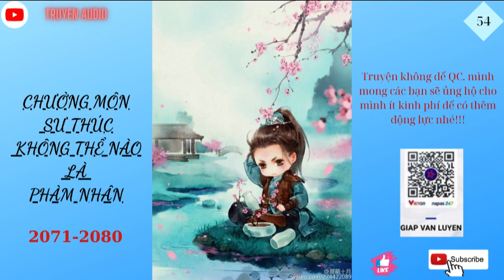Chưởng Môn Sư Thúc Không Thể Nào Là Phàm Nhân tập 54 ( 2071 - 2080 )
Các bạn cũng có thể ủng hộ mình, bằng cách donate cho mình cốc trà đá, bằng cách chuyển khoản cho mình, số tài khoản mình để bên dưới
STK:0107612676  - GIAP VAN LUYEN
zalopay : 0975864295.